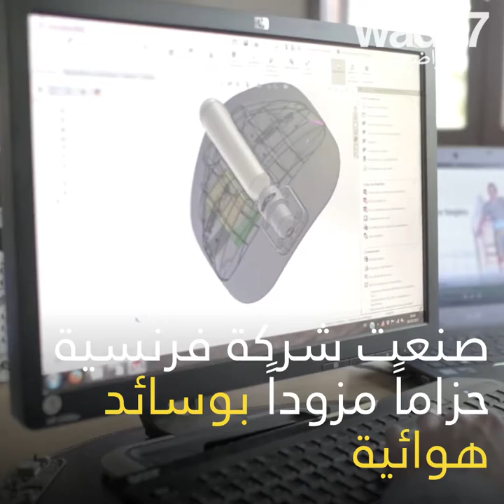وسائد هوائية ضد السقوط... للمسنّين !😍👵🏻😯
هذا الحزام المزوّد بوسائد هوائية يحمي المسنين من الإصابة بكسورٍ في الوركيْن !😍👵🏻😯 إختراعٌ رائع !😍👏